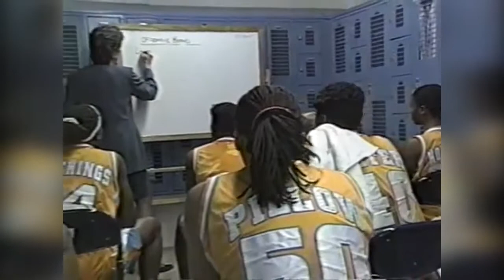All Roads Lead to Lexington: The Story of Niya Butts and Kyra Elzy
Two old friends once brought together by basketball are reunited through the sport once again.